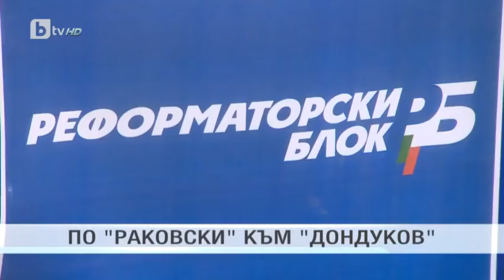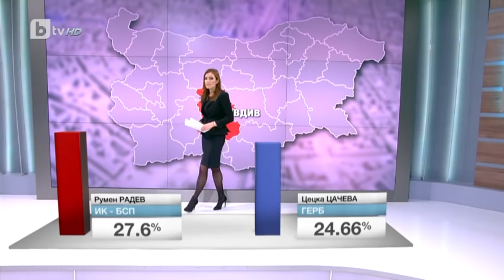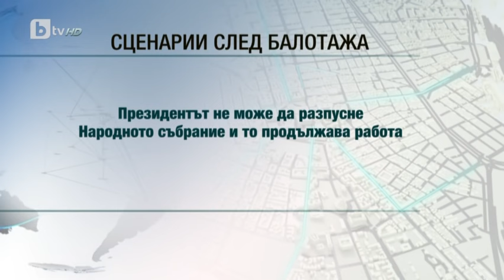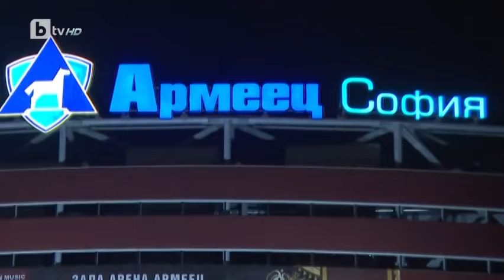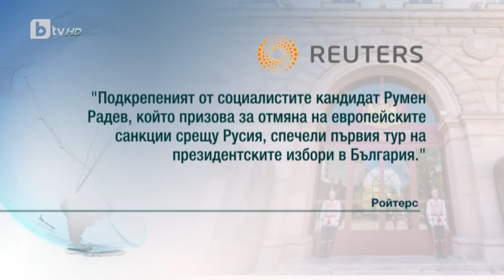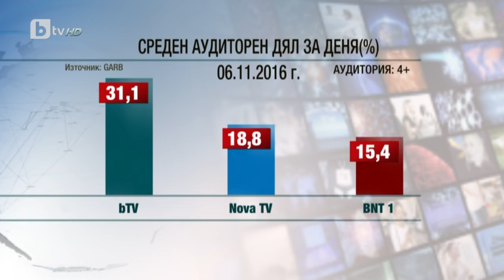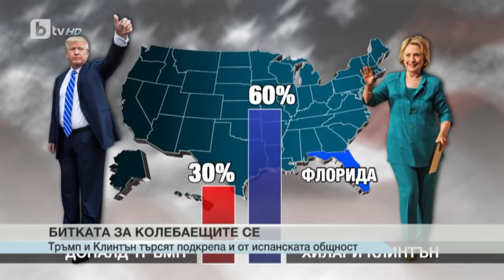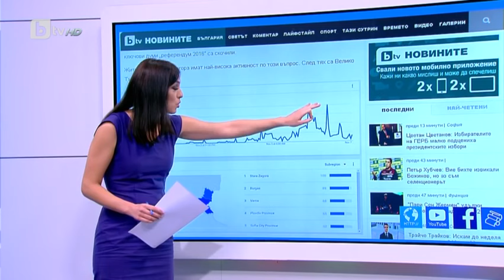Президентски избори и Референдум 2016, след първия тур - БТВ Новините